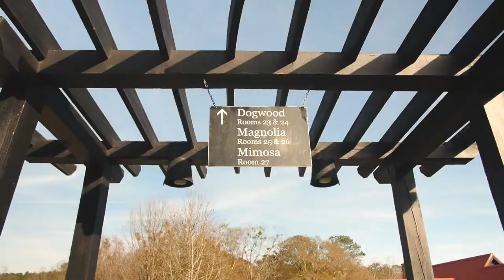{Julie ❤ Jim } - Wedding Highlights - The Inn at Serenbe in Palmetto, GA - Atlanta